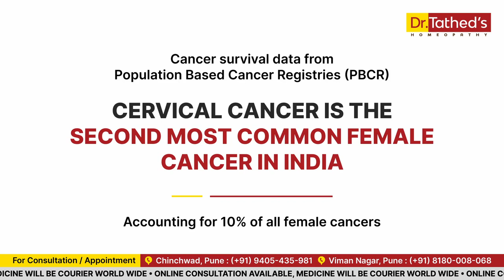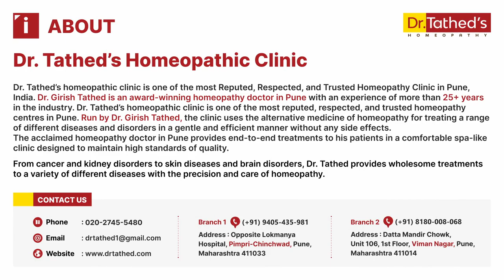"Understanding Cervical Cancer: Causes, Symptoms, and Homeopathic Solutions 💪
Curious about cervical cancer? Learn the basics and discover simple yet effective homeopathic treatments in our YouTube video! 🎥 Dive into the causes, symptoms, and holistic solutions for this preventable disease. Let's make health education accessible and actionable together!